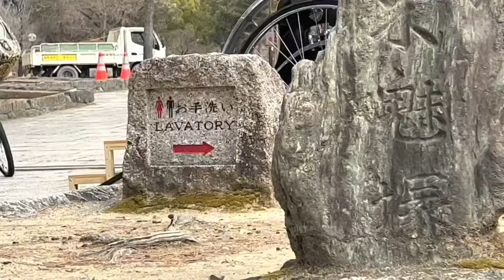City and village food and cooking secrets and traveling volg of japan | village cooking channel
villagecookingchannel villagefoodsecrets foodvlog City and village food and cooking secrets and traveling volg of japan | village cooking channel